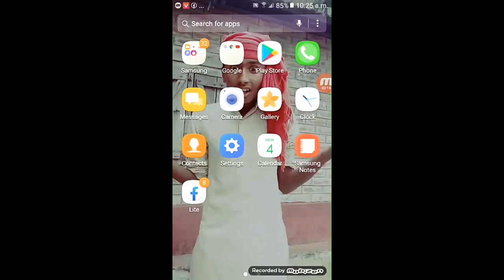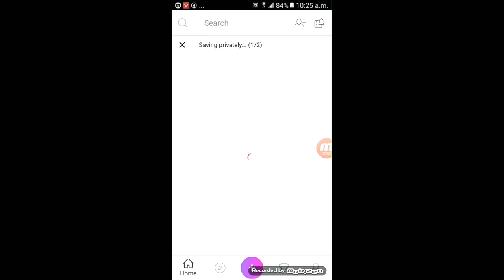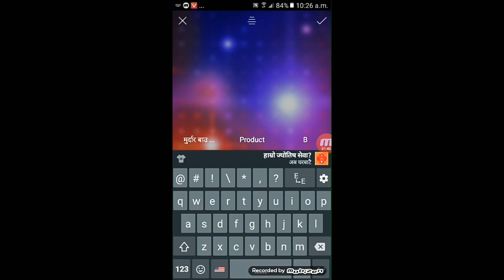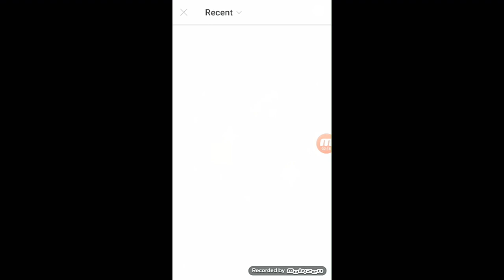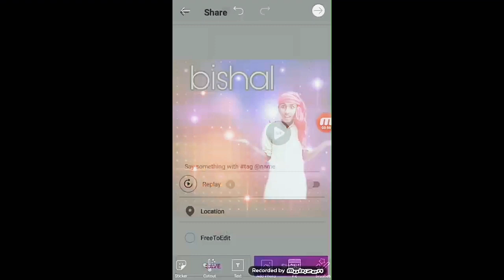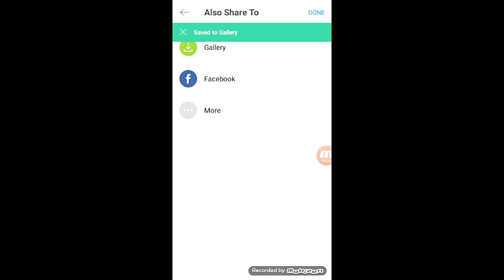Thumbnail Make | YouTube Ko Thumbnail kasari banaunu | Thumbnail ko Main Kam K ho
साथी हरु Thumbnail बनाउन सिकौ।
Thumbnail ko kam k ho, Thumbnail dwara k kasta gatibidhi aauxan vanera yo video banayako xuh sabai nepali le hernai parne video. 😘😘😘